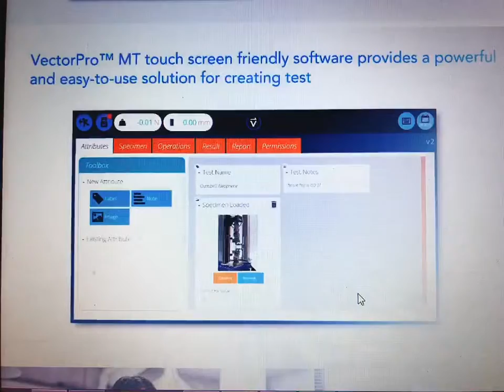Omnitest 5kn thiết bị kiểm tra độ bền kéo vật liệu mecmesin (0986817366)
Hoa Ý Mecmesin Việt Nam / 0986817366